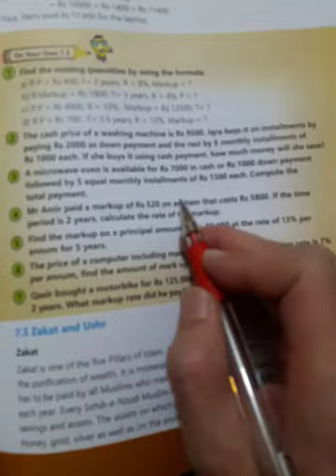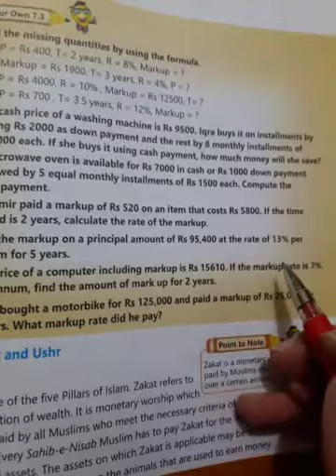Unit#7 for class 7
Financial Arithmetic

Exe 7.3